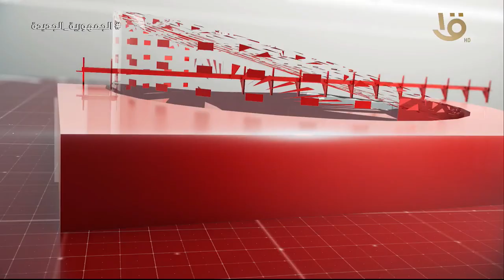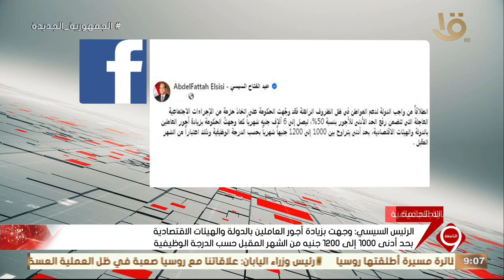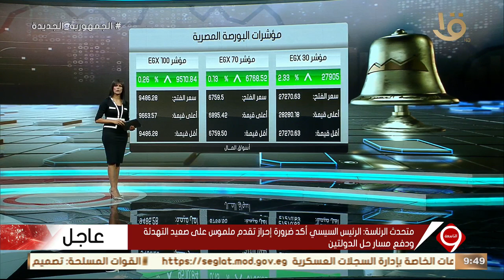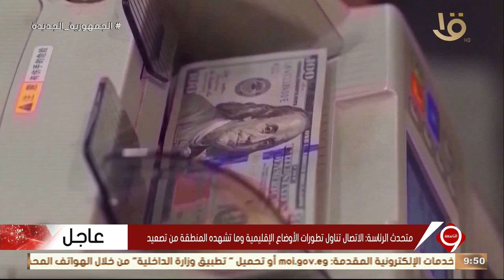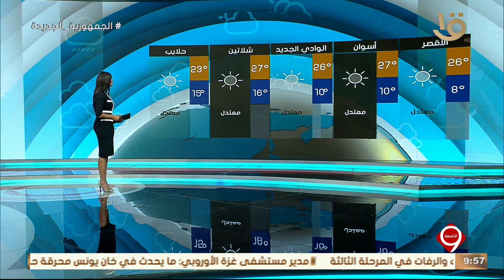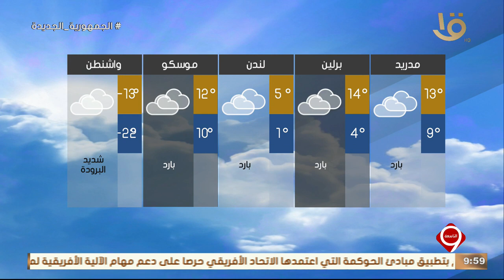أهم الأخبار السياسية والاقتصادية محليا وعالميا.. 7-2-2024